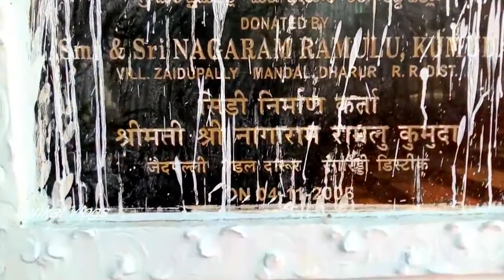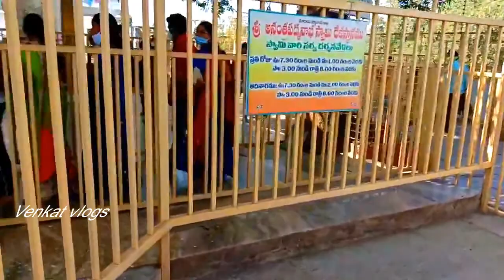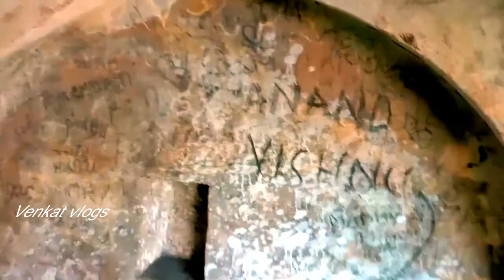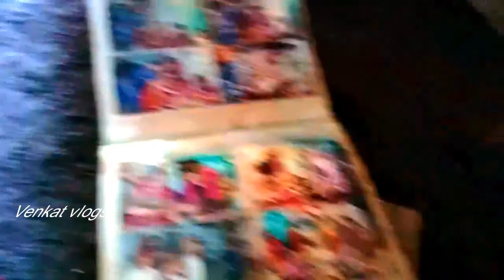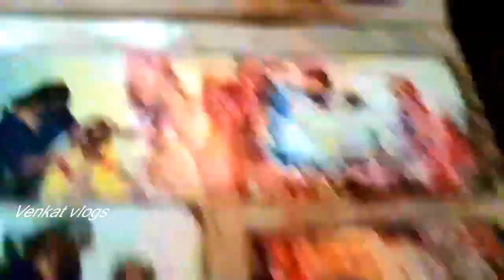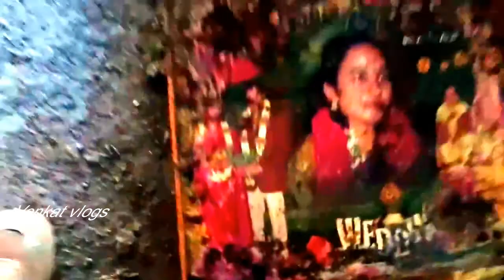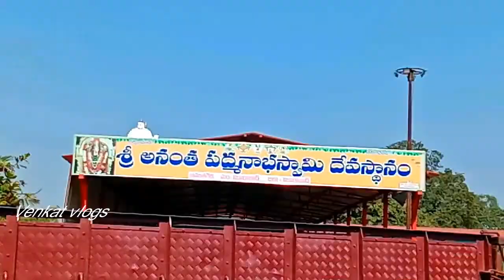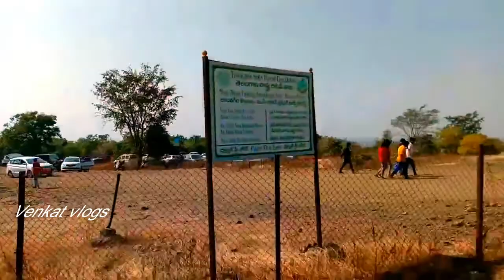MY TRIP TO ANATHAGIRI HILLS|ప‌చ్చ‌టి ప్ర‌కృతి రా రమ్మ‌నీ పిలిచిన‌ట్లు..||Venkat Vlogs|Anathgiri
ప‌చ్చ‌టి ప్ర‌కృతి రా రమ్మ‌నీ పిలిచిన‌ట్లు..అంజ‌న్న అభ‌య‌మ‌స్తు అన్న‌ట్లు..||MY TOUR TO OOTY PART-2||VENKAT VLOGS
my trip to T ooty||Telangana ooty|| Venkat latest||vlogs
S U B S C R I BE | L I K E || S H A R E|| C O M M E N T